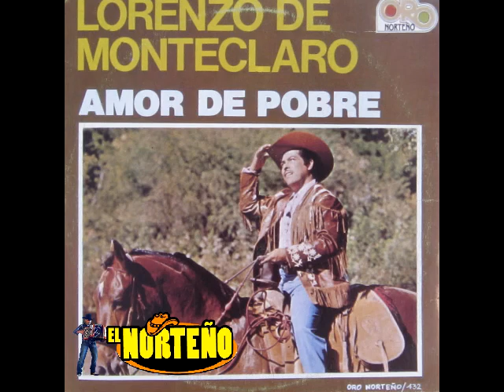LORENZO DE MONTECLARO POLVO Y OLVIDO